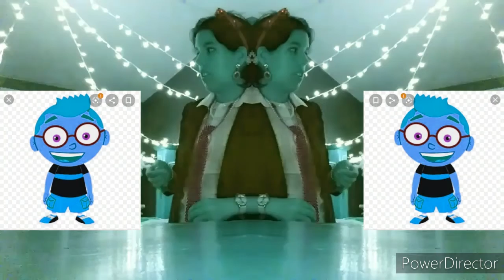Sydney always dreamed about conducting just like Leo does in Low Voice